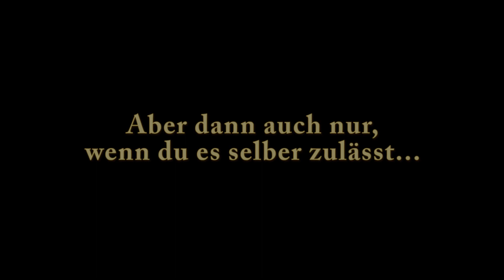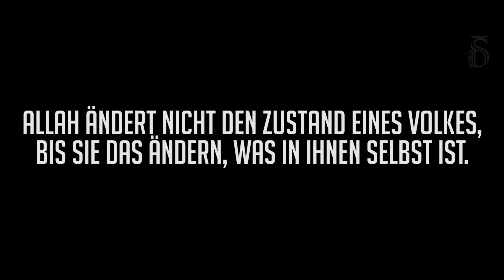ᴴᴰ DIE RÜCKKEHR — Episode [#1]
Das Recht auf die pure Wahrheit hat jedes einzelne Individuum. Verbreitet meine Arbeit auf Facebook, Insta & Co.

Text & Video: syntaxDE.
Synchronisation: Shuayb Ibn Abedin.

Dies ist die 1 von 4 Episoden von der Serie: "DIE RÜCKKEHR".